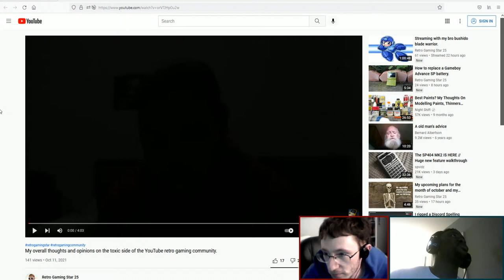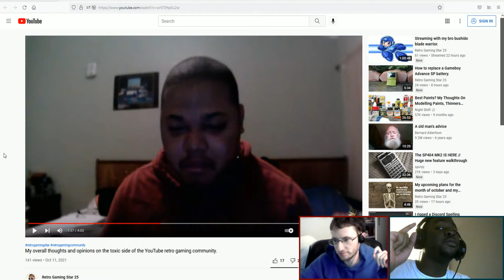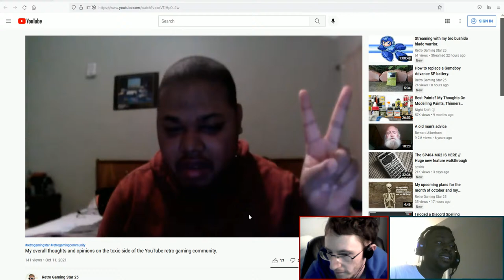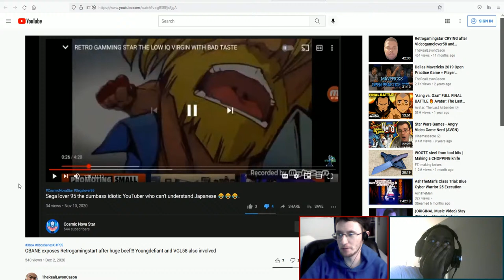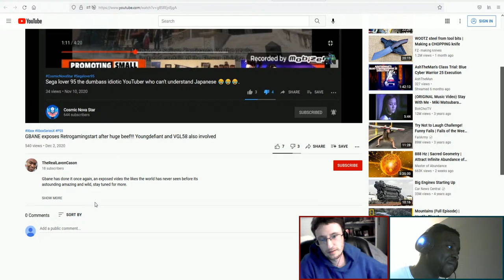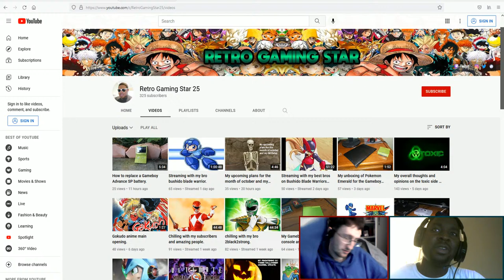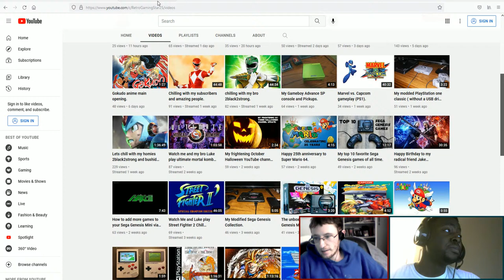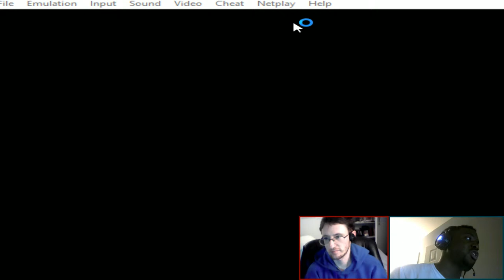2Black2Wonderful - Bushido Birthday Stream! (ft Ghostly) - YouTube, Mega Man, Final Fantasy & Chill!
Happy Birthday @Smalltummywonderful ! Reacting to some YouTube videos, playing some games, and just vibing with the bros!!!

Go away GBane! Go away Jacob Schooner! Leave Retro Gaming Star alone! Go away BrownieTime!

Shoutout my boy Icarus801, Shoutout Rockman34, Shoutout RainmanTote30s, Shoutout @alanbecker !